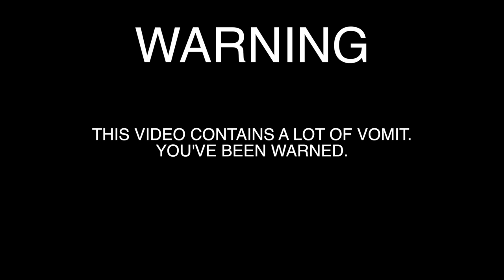Enjoying Seasoned Salt, Clove of Garlic and Toothpaste. WARNING: VOMIT ALERT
WARNING: DO NOT WATCH IF YOU DO NOT WANT TO SEE SOMEONE THROW UP. Well... We did some crazy food challenges and we threw up. have you tried any of these?